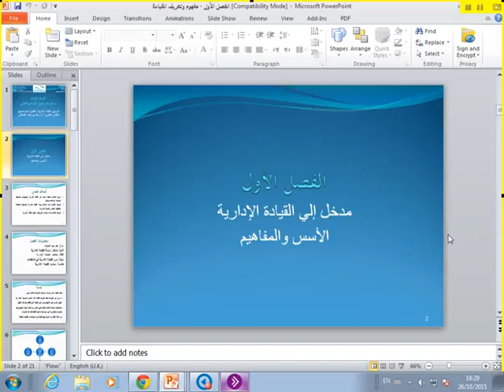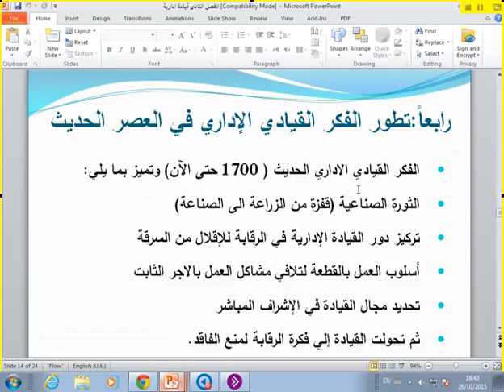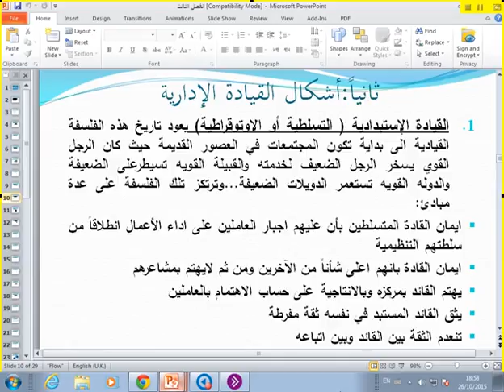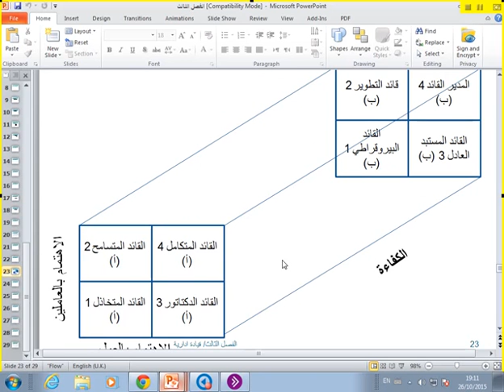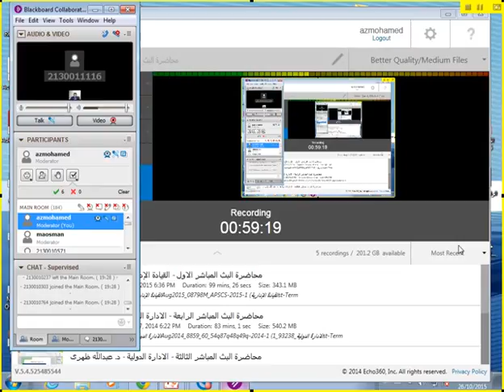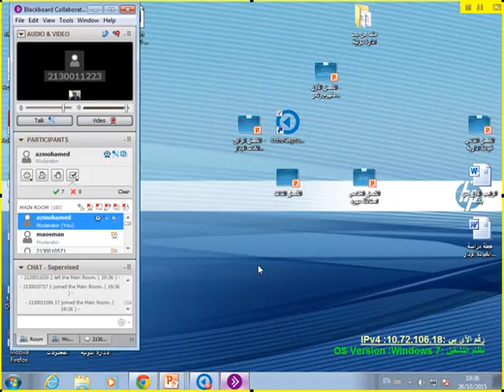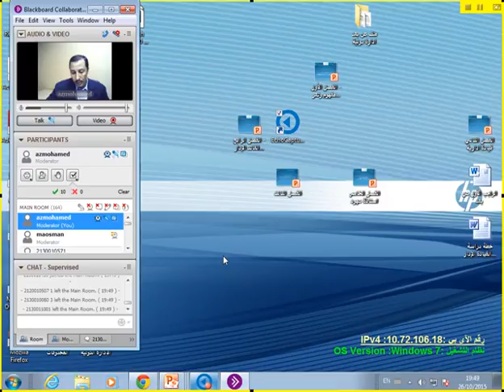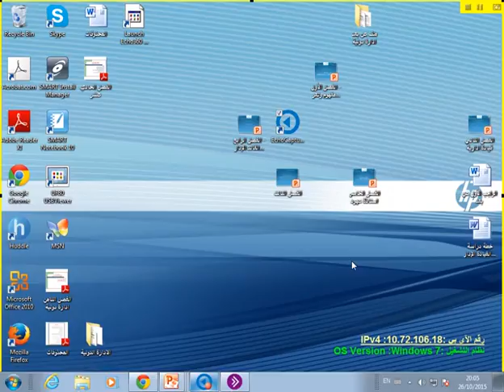البث المباشر 2 : القيادة الإدارية